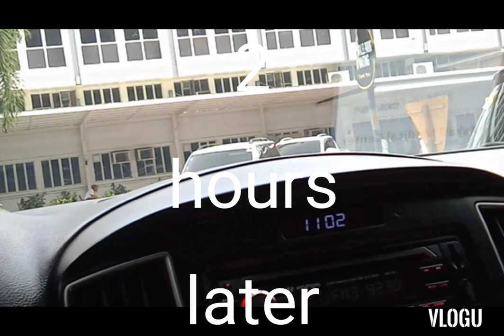October 5 Buhay Driver